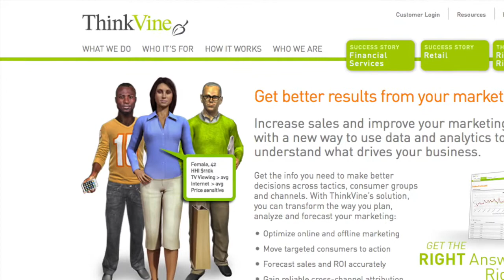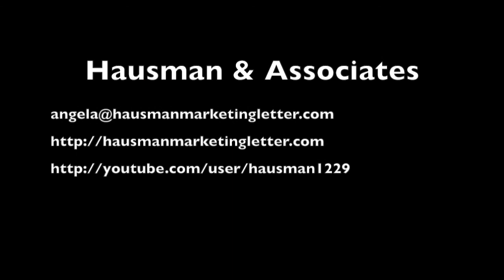mark battaglia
Interview with Mark Battaglia of Thinkvine